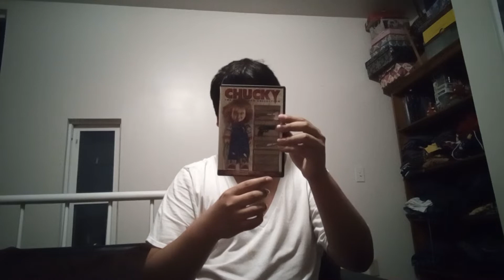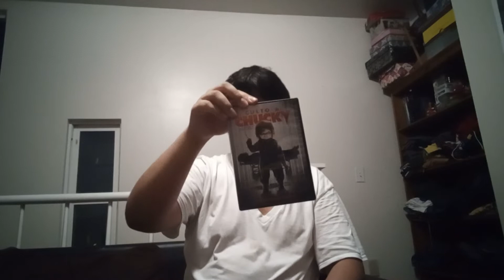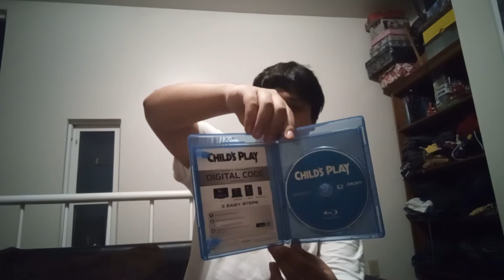mi colección actualizada de chucky